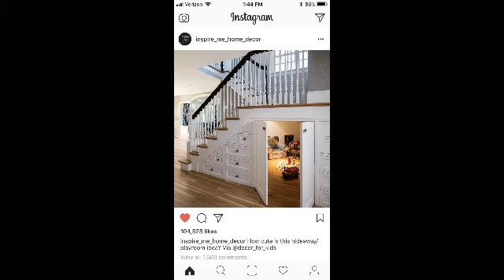Best Creative Under Stairs Ideas Design Ideas